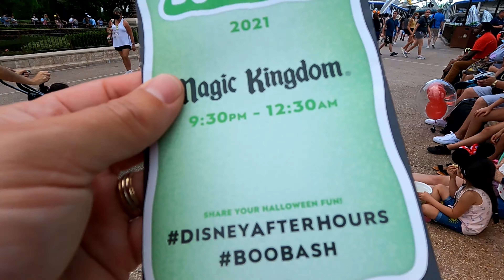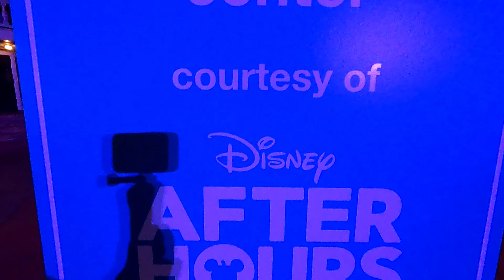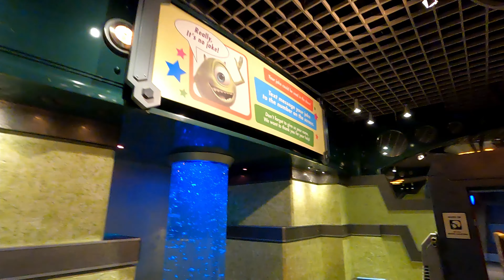DISNEY AFTER HOURS BOO BASH MAGIC KINGDOM | Cavalcades, Trick or Treat, review and more!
Disney After Hours Boo Bash at Magic Kingdom. We show you some the fun trick or treating locations (Yes! Everyone can trick or treat!). Watch the cavalcades in Frontier Land. Check out the snacks included in your ticket price. Is the Boo Bash worth it?! Check out our review, pros and cons at the end of the video.

Our preferred products:

Personal fan
Water bottle